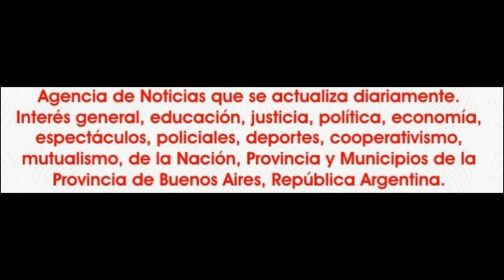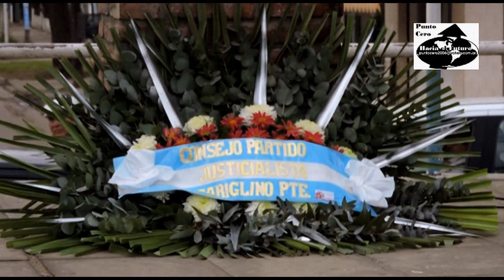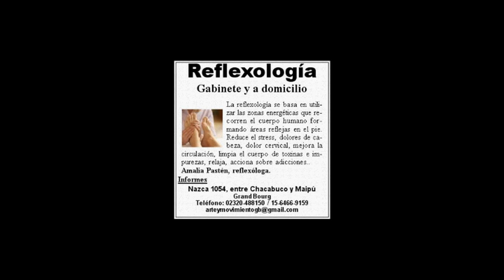2015-07-01. Aniversario del fallecimiento del Gral Peron.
Como todos los años y al cumplirse el 41° Aniversario del Paso a la Inmortalidad del General Juan Domingo Perón, se realizó el miércoles 1º de julio, un acto en su homenaje en la plaza Hipólito Bouchard de la ciudad de Grand Bourg.
Estuvieron presentes entre otros el Secretario de Servicios, Jorge Lopresti;  el Director General de Coordinación de Delegaciones, José Martínez; que fue también uno de los oradores; la Secretaria de Economía y Hacienda, Mercedes Méndez; autoridades del Consejo del Partido Justicialista del distrito, delegados municipales de las distintas localidades, cuerpo de concejales del Honorable Concejo Deliberante, entre otros, que colocaron una ofrenda floral al pie del busto del General perón.